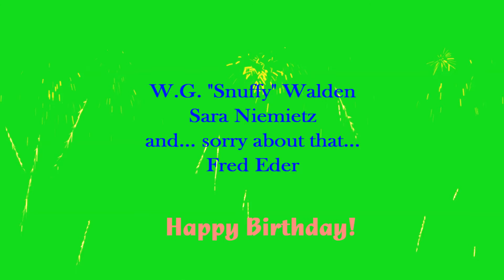Happy Birthday from Sara and Fred and Snuffy and Mom